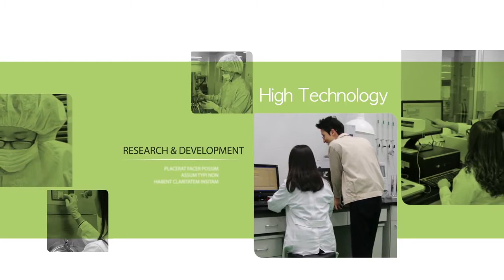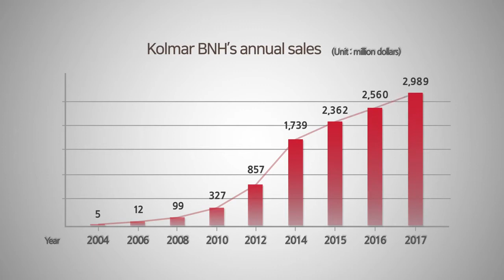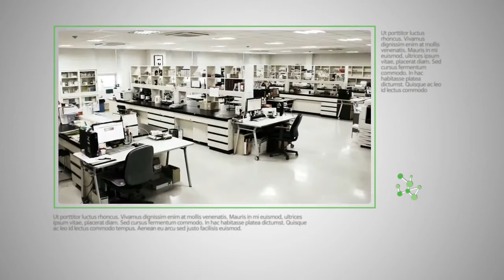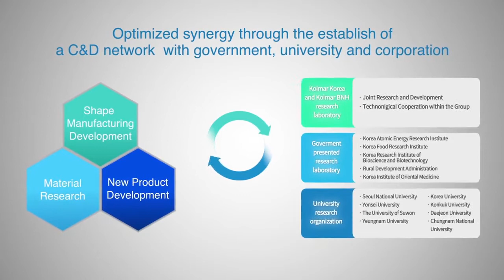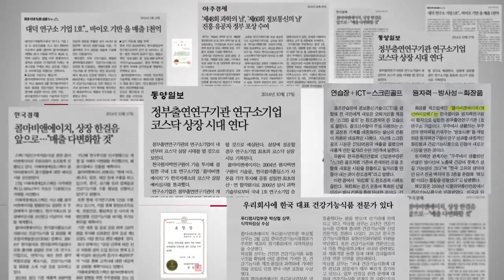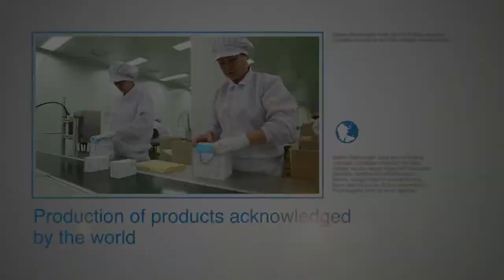Kolmar BNH introduction video - English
Introduction to Kolmar BNH.

Kolmar BNH is a research and developer of cosmetics, health functional foods and ingredients and the manufacturer of many of Atomy's products.

Kolmar B&H is the first public-private joint venture jointly established by Kolmar Korea and Korea Atomic Energy Research Institute, and is the first research institute registered by the Ministry of Science, ICT and Future Planning. Kolmar B&H is leading the innovation in the domestic health functional food and cosmetics market by researching and developing new materials based on natural products.

With high R&D capabilities, advanced production facilities and rich experience, we are responsible for trend identification, product planning and development, production of finished products, and after-sales management. By supplying products to more than 14 countries, we are strengthening our position as a leading global health functional food and cosmetics company in Korea.

Since its foundation in 1990, Kolmar Korea is a cosmetic manufacturer most loved by consumers and a company that has been at the center of change that moves global healthcare. It is the first ODM specialized company in Korea that provides a complete total service. By concentrating all the capabilities of a company on customer-oriented and technology-oriented values, we are completing a star business model for the healthy beauty of mankind.